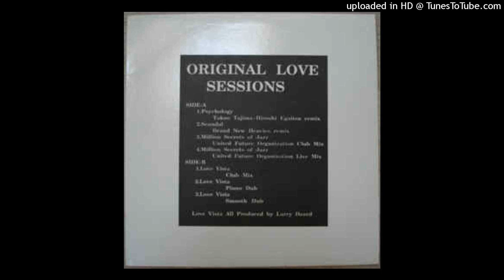Original Love – Psychology (Takao Tajima & Hiroshi Egaitsu Remix)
Label: Not On Label (Original Love Self-released) – OLP-001
Format:
Vinyl, 12", White Label
Country: Japan
Released: 1992
田島貴男 (オリジナル・ラヴ)　心理学